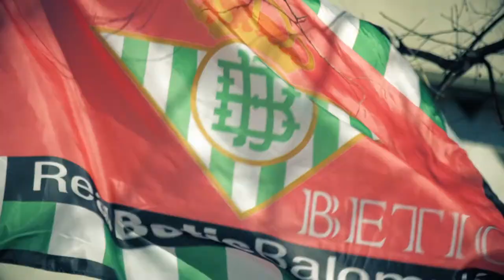AMAZING: An inside look at Real Betis' Estadio Benito Villamarin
Enjoy an insight into the Estadio Benito Villamarin, home to La Liga side Real Betis.